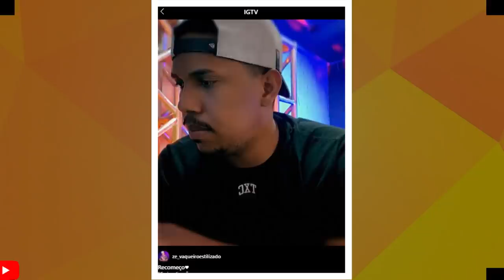ENTENDA O PORQUE "ZÉ" NÃO VAI MAIS SE CHAMAR ZÉ VAQUEIRO estilizado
ENTENDA TUDO QUE ACONTECEU COM A MARCA "ZÉ VAQUEIRO"!